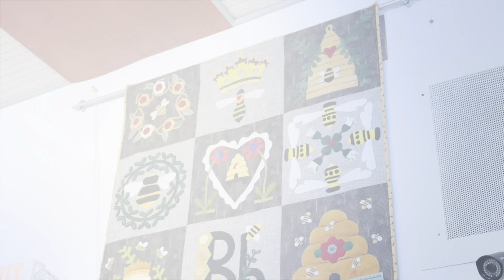The Nimble Thimble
Quilting community springs from a small-town shop in the heart of agricultural northern California.

Featured in Quilt Sampler Spring/Summer 2019